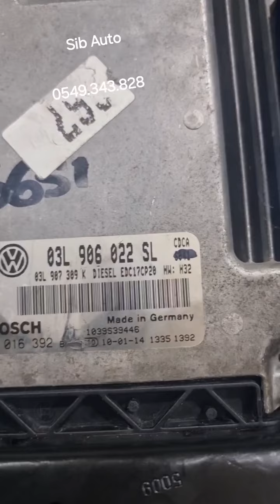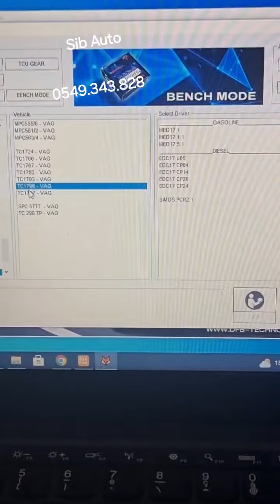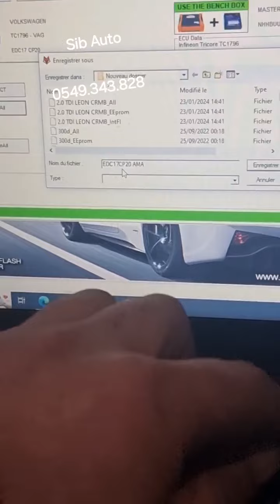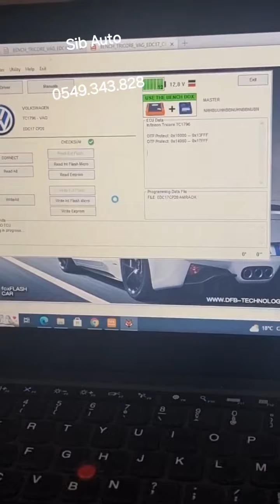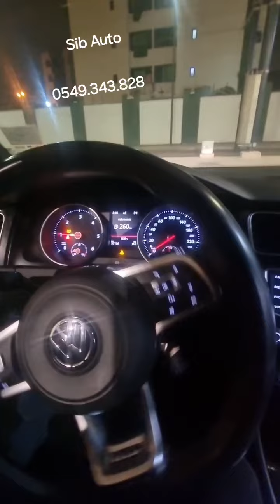فيديو تعليمي عن طريقة حذف ميكانيكي و الإلكتروني لنظام حماية البيئة زائد بعض النصائح EGR # FAP